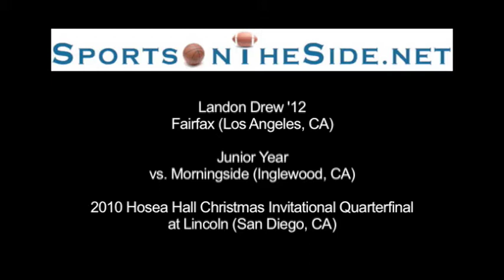Landon Drew '12 Fairfax Junior vs. Morningside, 2010 Hosea Hall Christmas Invitational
Landon is a true point guard with good vision, decision making and knowledge of the game.

0:19  Rebound from nowhere
0:33  Big Block
0:59  Throws an elbow?
1:27  Nice steal
1:34  Gets his put back blocked

Landon Drew transferred to Fairfax from Taft (Woodland Hills, CA) after his sophomore year because Landon's mother had a dispute with people associated with Taft's program; according to the L.A. Times.

Landon's father Larry Drew is a former NBAer and current head coach of the Atlanta Hawks.  Landon's brother Larry Drew Jr. played for Taft and currently plays for North Carolina.

Fairfax (Los Angeles, CA) def. Morningside (Inglewood, CA) 66-52
2nd Annual Hosea Hall Christmas Invitational at Lincoln (San Diego, CA)
Quarterfinal, Monday, December 20, 2010

Award:  2011 CIF-Los Angeles City Section First Team